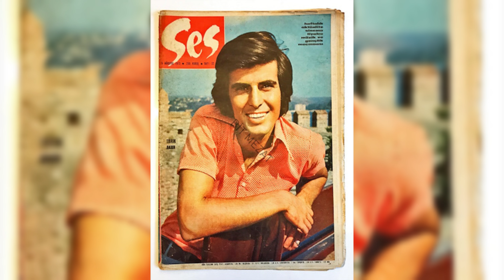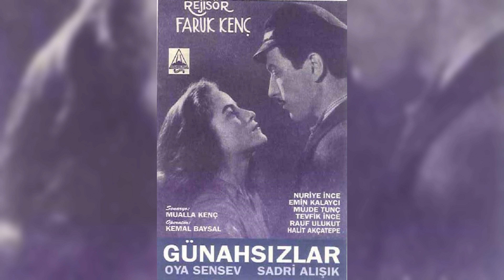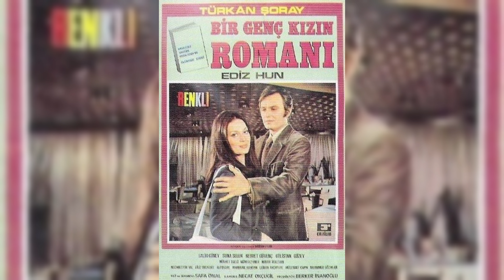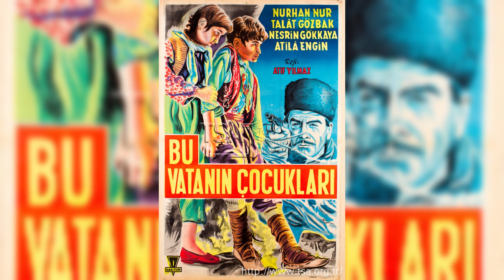YEŞİLÇAMIN FAKİR OYUNCULARI